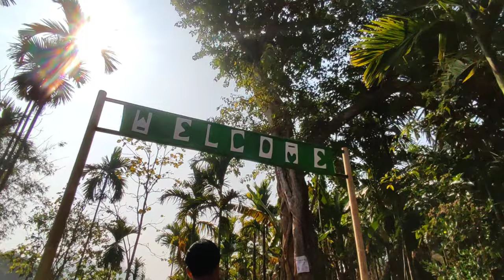A·brio Soba ong·a an·sengbea! | Smyrna Union ni Roll Call Soba 2024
Chang 43 gipa Smyrna Baptist Mondolini Soba Do·bakgrim songo jean a·bri kosakosachim doangmitingo neng·oba biapona sokeahaon namen an·sengbea gose